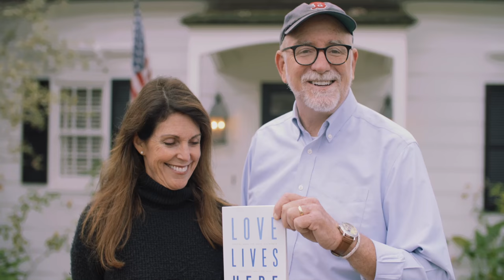Maria and Bob Goff share the Love Lives Here Book Pre-Sale Campaign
For each pre-order before March 7th, B&H Publishing will give books to fill up a library for children in Gulu, Uganda. Together, we will fill this library and gives students who are hungry to learn a place to grow.

Love Lives Here is a book about discovering what we really need.

There are a lot of second-best options, but we weren’t made to live a second-best life. Finding what we actually need is different than what we are often offered. There are many books full of opinions, steps and programs. This isn’t one of them. This is about craving the things that matter. Things that don’t just work, but last.

In a life that may seem to be all fun and games with an endless supply of balloons, author Maria Goff shows how this life is also lived with intentionality, passionate purpose, and a little planning—all of which make a life rich in legacy. But she had to figure out the help she needed first in order to live the beautiful life God wanted for her and wants for us.

Love Lives Here is a collection of stories that include the ways Maria and her husband, Bob, navigated family their way, without clear instructions or a road map. It’s about what they learned to make their lives meaningful and whimsical and how they created a space for their family to grow together while they reached outward.